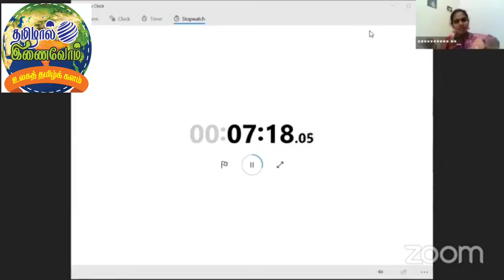பட்டிமன்றம்_9I காதலா!வீரமா!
தமிழ். முத்துமாரி பாண்டியன் - ஓமன் தமிழால் இணைவோம்